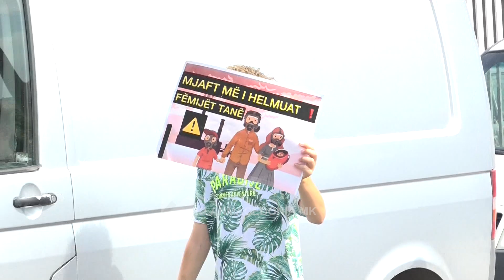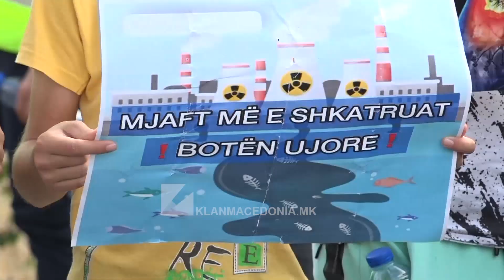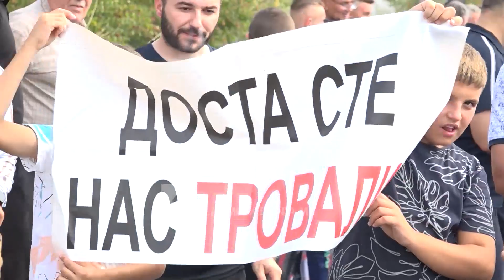Batincë: Arsimtari me nxënësit e tij protestojnë kundër ndotjes së ajrit